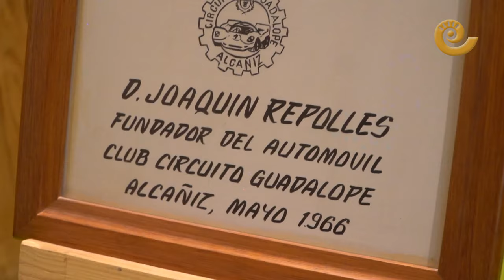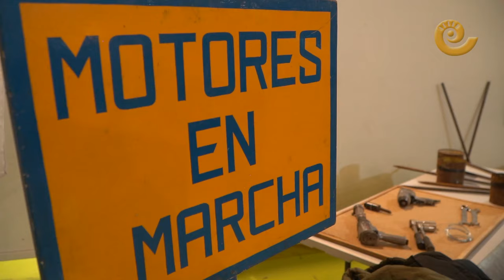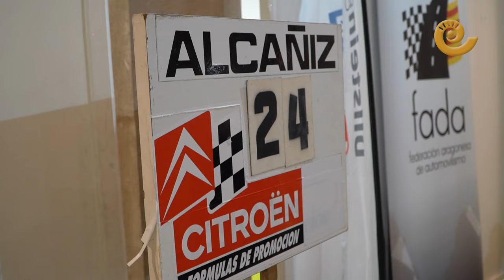Gala de CAMPEONES de la FADA en Alcañiz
La «buena salud» del automovilismo aragonés fue celebrada en Alcañiz, la ciudad del motor, en su primera gala de campeones descentralizada. La FADA entregó el sábado en el Teatro Municipal sus galardones anuales a los mejores clasificados en las distintas disciplinas de los campeonatos de Aragón correspondientes a la temporada 2023 ante una sala llena y con la presencia de destacadas autoridades con el Consejero de Turismo y Medio Ambiente y presidente de Motorland, Manuel Blasco; la directora general de Deporte del Gobierno de Aragón, Cristina García; y los prsidentes de la Federación de Automovilismo a nivel nacional y regional, Manuel Aviñó y Ánchel Echegoyen, respectivamente.